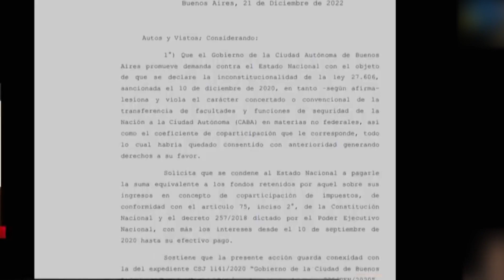Juicio a la Corte Suprema: la opinión de Acevedo Miño 1